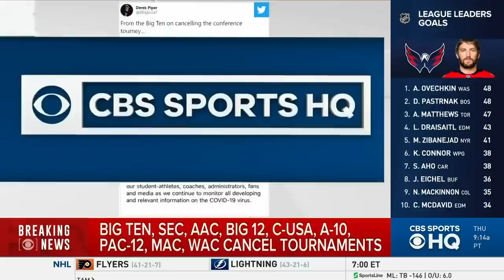ACC, SEC along w/ others, cancel basketball tournaments in wake of COVID-19 | CBS Sports HQ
Major conferences around the country, including the Big Ten, Big 12, AAC and SEC began cancelling their tournaments on Thursday amid growing concern over the coronavirus. In some cases, such as with the Big Ten, players had already begun warming up for their games before the decisions were made.